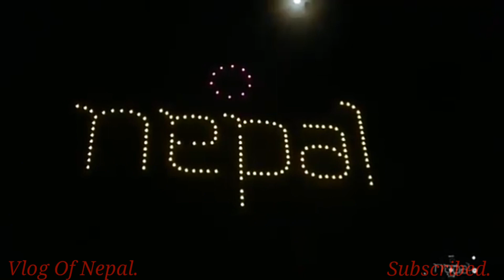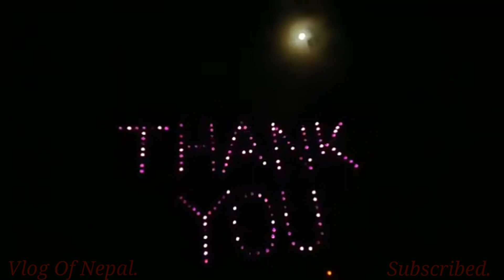Fireworks display during the closing ceremony of the 13th South Asian Games.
Fireworks display during the closing ceremony of the 13th South Asian Games.2019/12/11